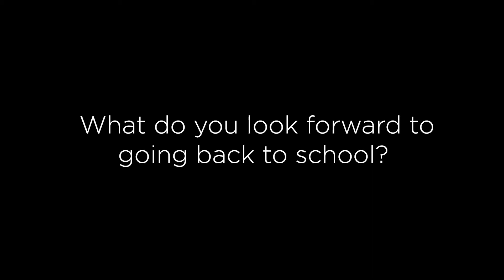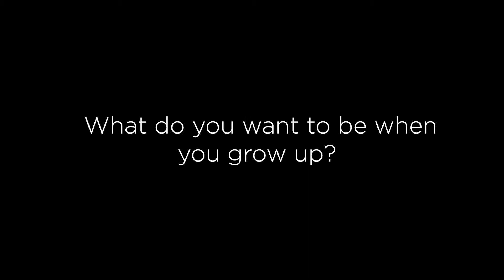Saks Fifth Avenue "Back to School" Social Media Video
Video production by bMedia Bahrain 2019
Client: Saks Fifth Avenue Bahrain
Producer: Vivian Pinto
Director/camera 2: Slobodan Milivojevic Bobansky
Camera: Jaafar Halwachi
Camera assistant: Arif Feroze
Edit/Color: Karel Schmidt